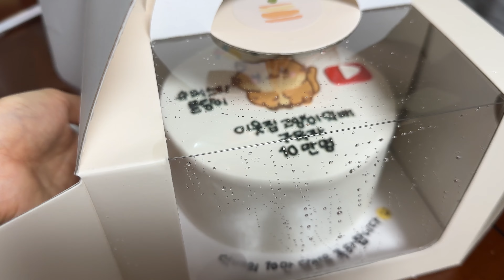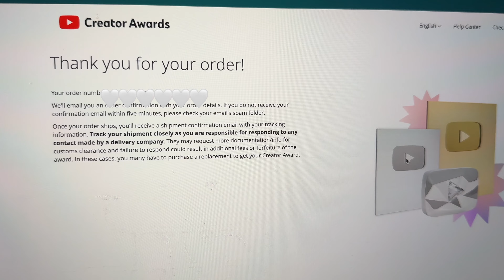고양이는 집사를 비추는 거울 🐈✨ 그러나 딱 하나 다른점이 있었.. VLOG❤️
즐거운 한 주 보내셨나요?
토요일 아침에 찾아뵙는 덕배네 브이로그 입니다!

오늘도 소소하지만 따수운 덕배네 소식으로
행복한 시간 되시길 바라며 🙄❤️

덕배네 가족들을 춤추게 하는 좋아요+댓글!
오늘도 역시 정말 감사합니다 🐈🕺🏻❤️